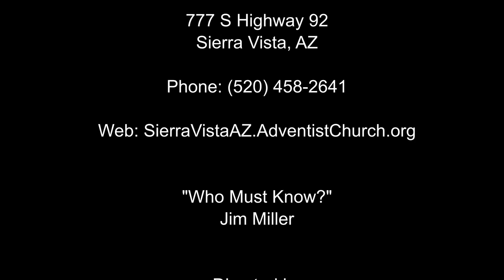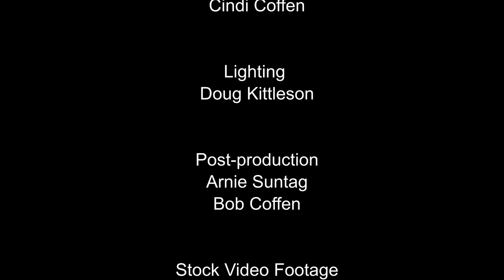"Who Must Know?" by Jim Miller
Jim Miller reminds us that the three angels' message must go to everyone so that as many people as possible will welcome Jesus' second coming.